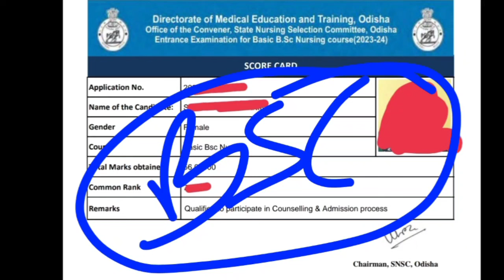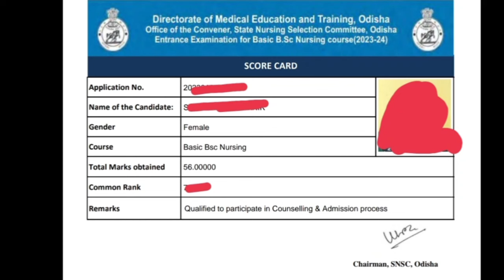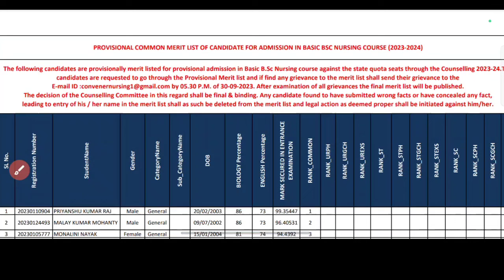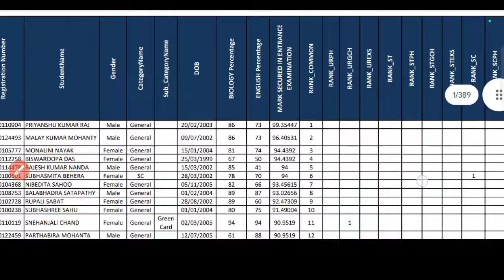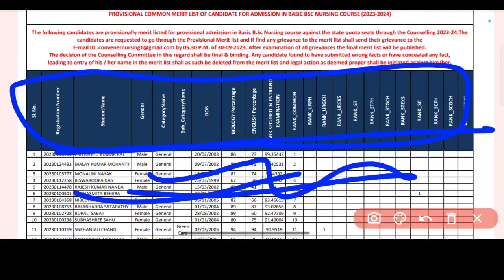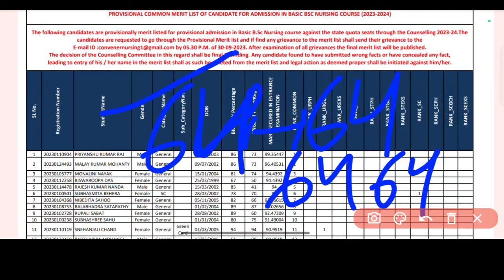🔴BSC NURSING MERIT LIST କେବେ❓RESULT/SCORE CARD କେବେ ଆସିବ❓BSC NURSING ENTRANCE EXAM RESULT🧾